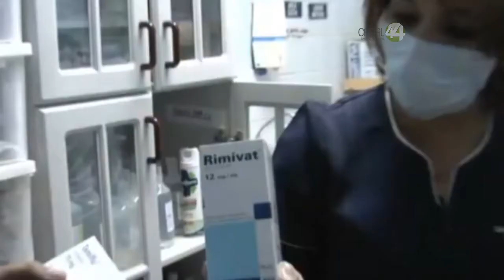Jalisco tiene garantizado el abasto de medicamento para tratar la influenza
Según anunciaron autoridades estatales y federales.